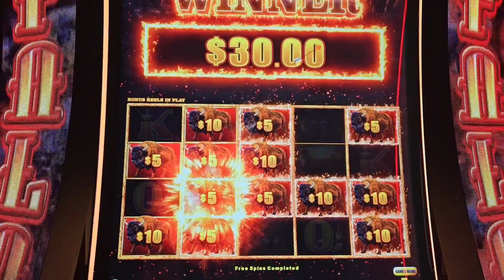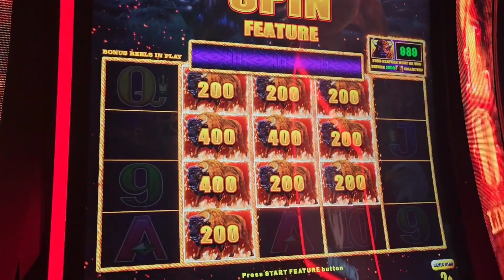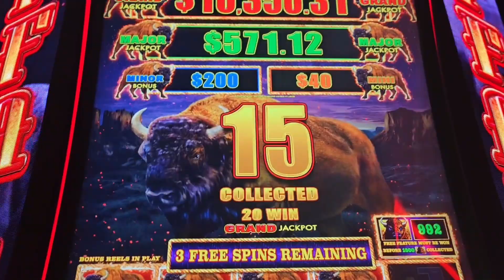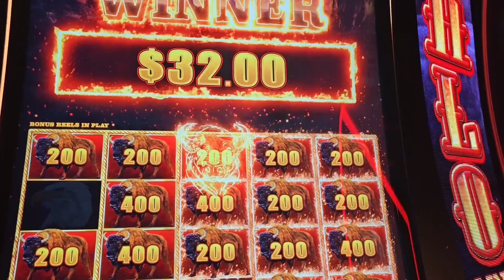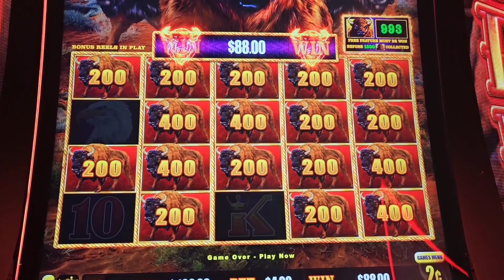Buffalo Link Bonuses at Buffalo Bill's Casino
We stopped at Primm Nv on our way to Las Vegas Airport to pick up our grand kids and got a bonus on Buffalo Link Slot machine, Enjoy
If you do, please be sure to hit that ➡ 🔔and select (all) so you will be notified when we upload a new video or Live stream. Smash that 👍 and be sure to comment.
Welcome and thanks for joining in on the fun.